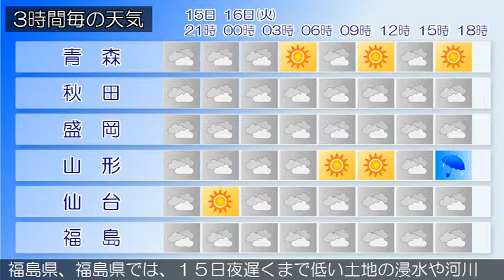2015/06/15 東北地方の天気予報 夕